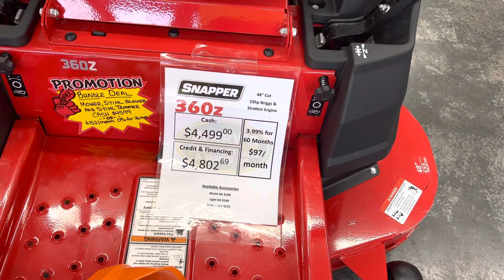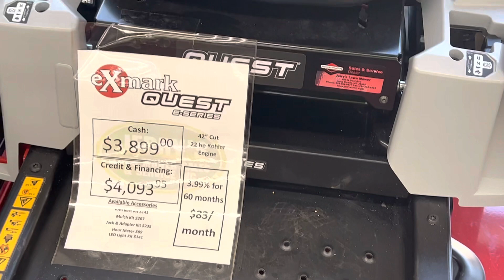I’m at the dealer 👍👍